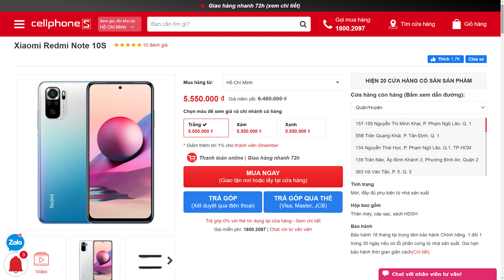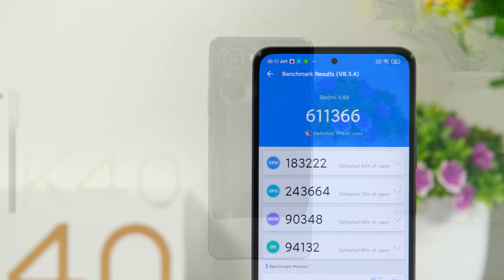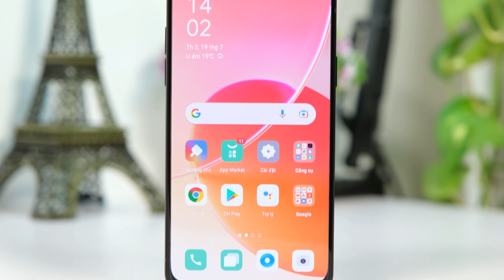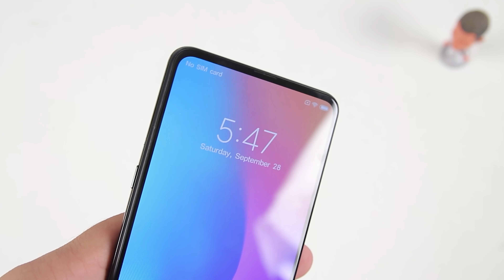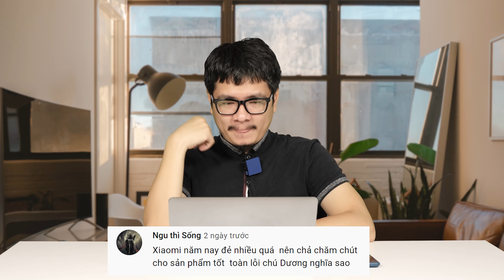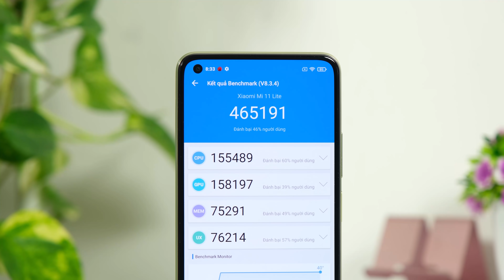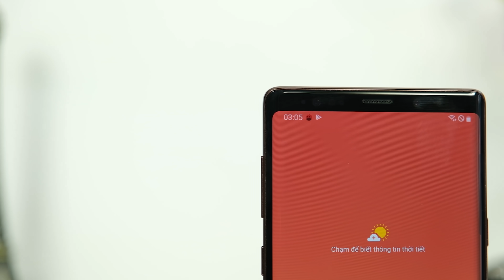Tư vấn combo 2 điện thoại tốt nhất với từng tiêu chí